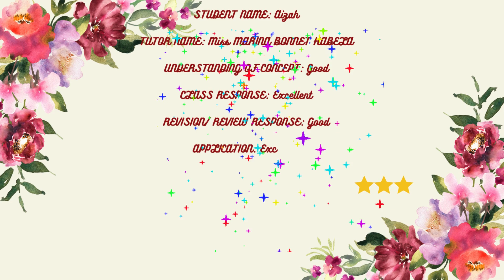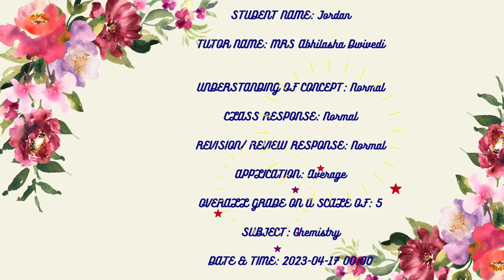STUDENT FEEDBACK @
The satisfaction of the students and of the parents and the performance of the students are the best rewards in the teaching career of every tutor; it is a priceless value that forms the bedrock of effective education.
The video is created by: Rakhi Krishnan (Administrative Assistant at Kaur Online Education)